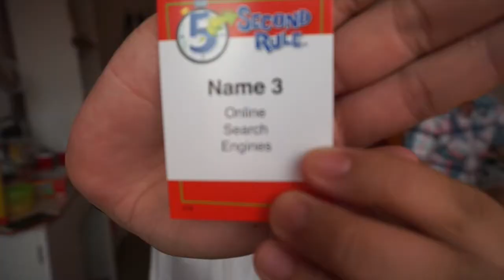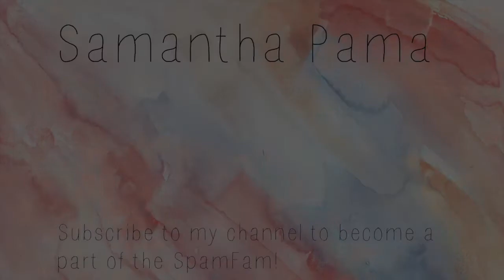Playing 5 Second Rule! | Samantha Pama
Hey guys it's me Samantha! So here is another challenge video which is really entertaining! This is one of my favorite games to play whenever I have the kids over for a friend/family gathering. Also this was filmed a year ago and my knowledge was not as bright lol.
My outro music:
Dote: @samanthapama